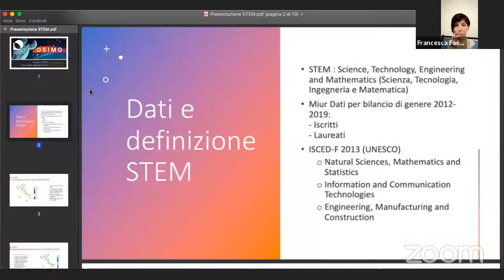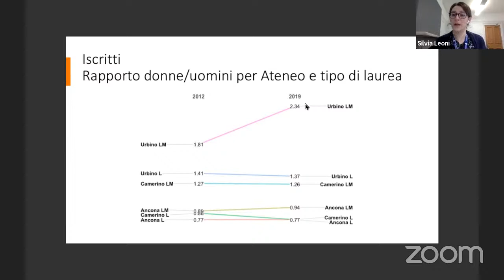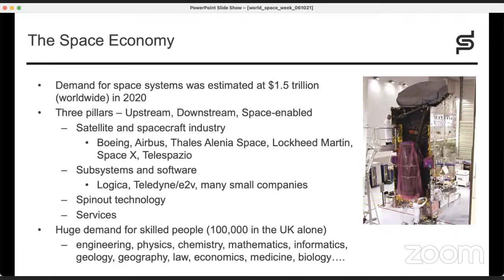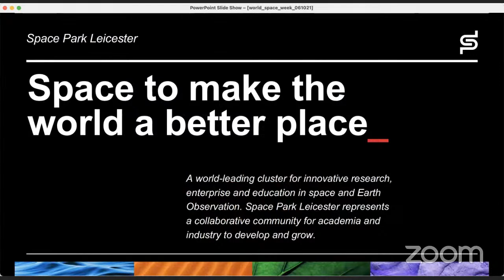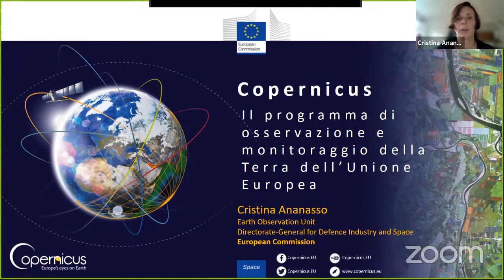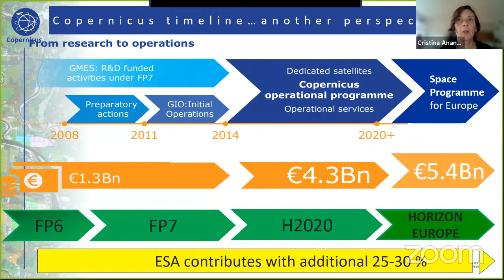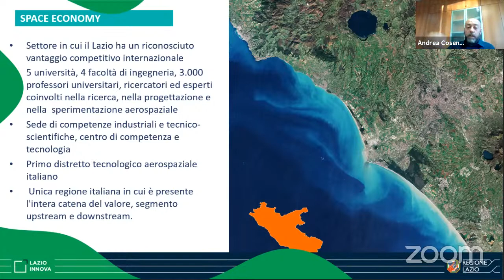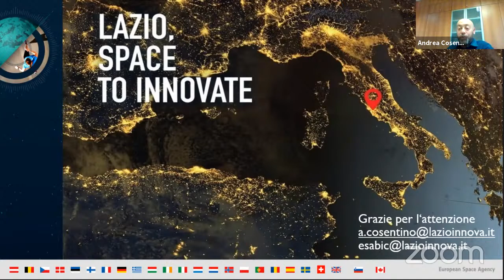Settimana Mondiale dello Spazio - Lo spazio è contaminazione: incontro con i Contamination Lab